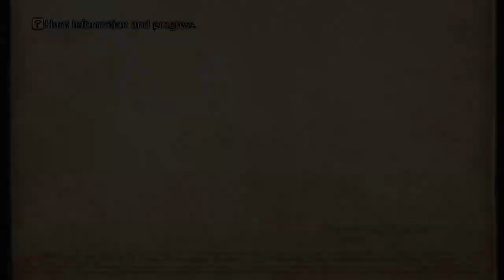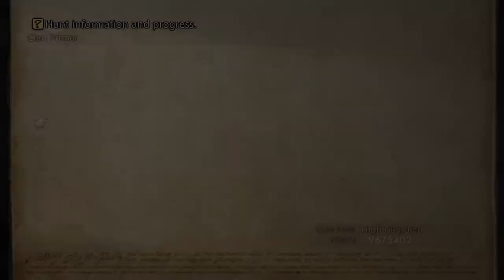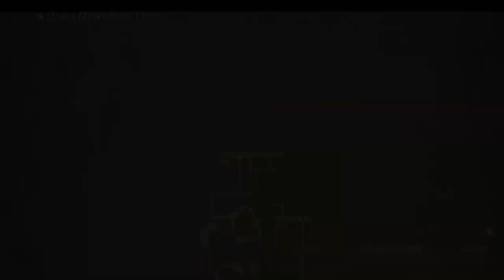FF XII: TZA Walkthrough Part 38 Gilgamesh